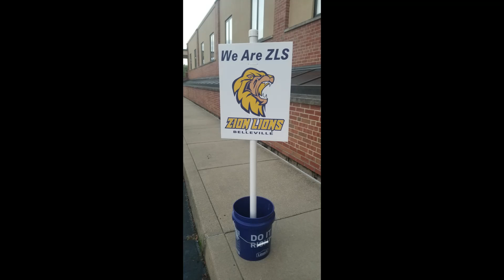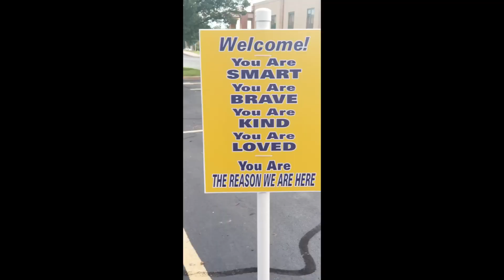Weekly Wrap Up 8 28 20